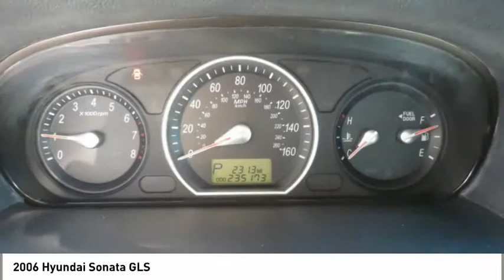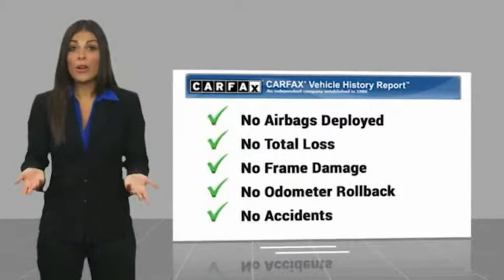2006 Hyundai Sonata Spartanburg SC H90105B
2006 Hyundai Sonata GLS

Benson Hyundai
2550 Reidville Road